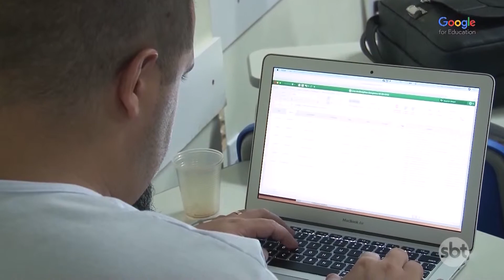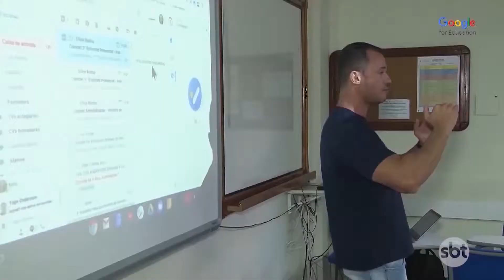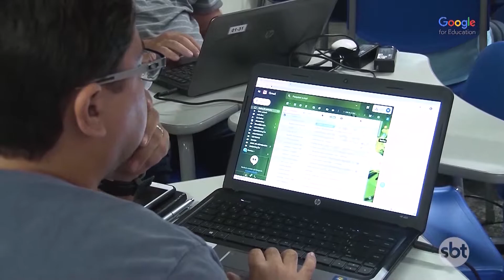Parceria Candido Mendes e Google for Education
A Candido Mendes trouxe o Google For Education para a universidade. Mais tecnologia, inovação e conhecimento. Parceria traz para os acadêmicos ferramentas e metodologias do Google for Education. Autonomia e ensino na prática. Assista o vídeo para saber mais 😉! Ou leia no